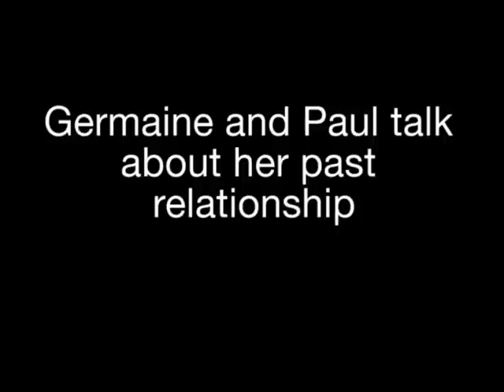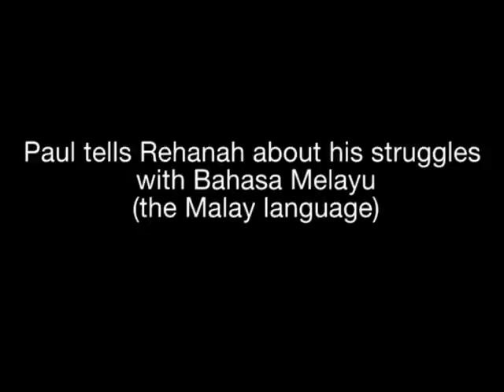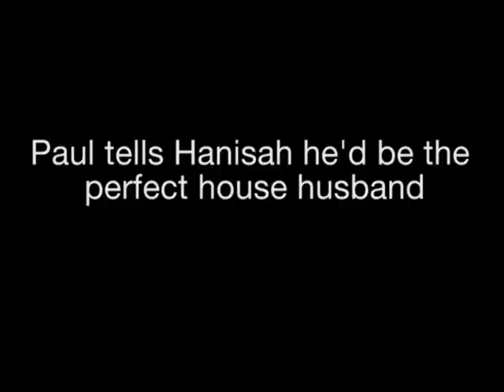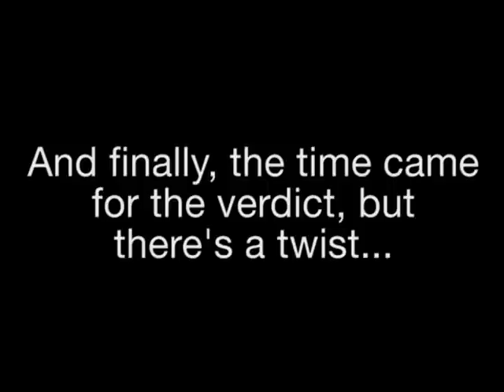Paul Foster finds his dates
Paul Foster on a group date at Resorts World Sentosa where he gets to know them a little better. Watch to see who he chooses.